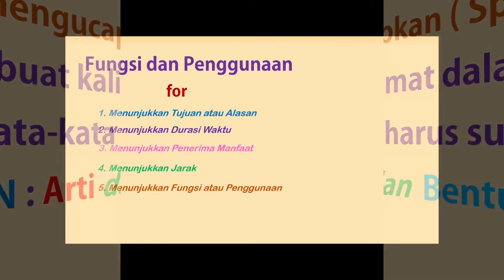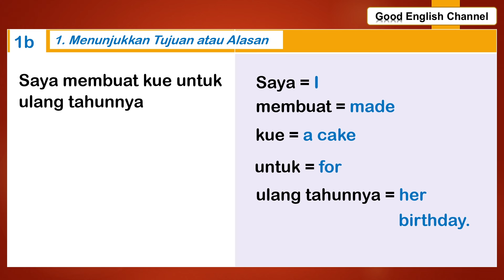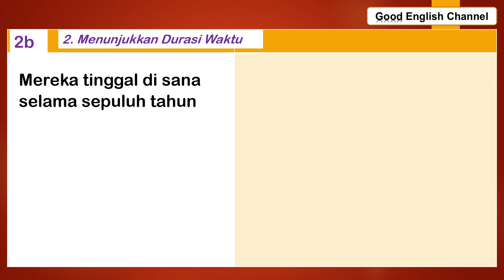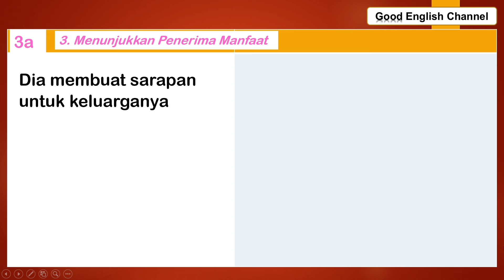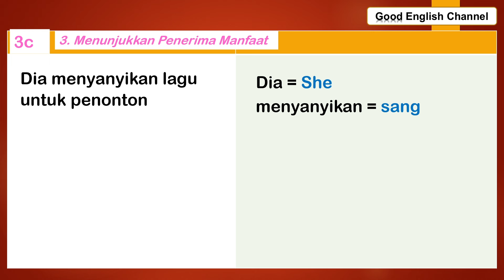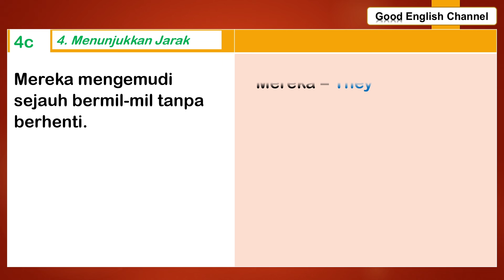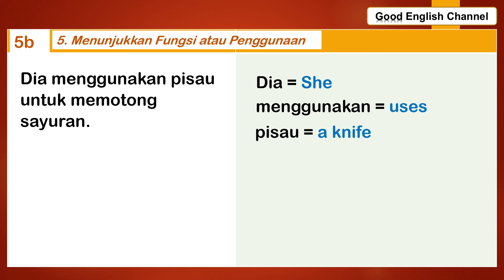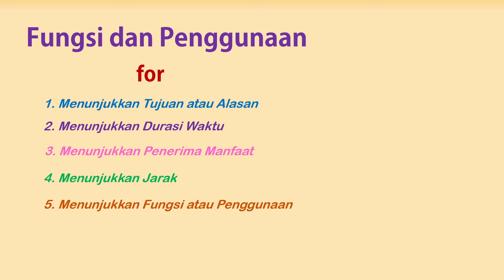LANGKAH AKURAT MEMBUAT KALIMAT BAHASA INGGRIS UNTUK DIKATAKAN SAAT SPEAKING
Berbicara dalam bahasa Inggris dengan percaya diri dan akurat memerlukan persiapan dan strategi yang baik. Berikut adalah langkah-langkah akurat yang bisa diikuti untuk membuat kalimat bahasa Inggris yang efektif saat speaking:

Tentukan Tujuan dan Topik: Langkah pertama dalam membuat kalimat yang efektif adalah memahami apa yang ingin Anda sampaikan. Tentukan tujuan Anda, apakah untuk menjelaskan sesuatu, meyakinkan pendengar, atau memberikan informasi. Setelah itu, tentukan topik spesifik yang relevan dengan tujuan Anda. Misalnya, jika tujuan Anda adalah untuk memperkenalkan diri, topik yang sesuai mungkin tentang latar belakang, hobi, atau pengalaman Anda.

Rancang Kerangka Kalimat: Buatlah kerangka sederhana dari poin-poin utama yang ingin Anda sampaikan. Ini membantu Anda tetap fokus dan menghindari kesalahan atau pengulangan yang tidak perlu. Misalnya, jika Anda ingin berbicara tentang pengalaman kerja, kerangka Anda mungkin meliputi: "Introduction" (pengenalan singkat), "Job Experience" (pengalaman kerja), dan "Skills Gained" (keterampilan yang diperoleh).

Gunakan Kalimat Sederhana dan Jelas: Ketika mulai menyusun kalimat, gunakan struktur kalimat yang sederhana dan jelas. Mulailah dengan subjek, diikuti oleh predikat, dan kemudian objek (jika diperlukan). Hindari penggunaan kalimat yang terlalu rumit atau berbelit-belit, karena ini dapat membuat pesan Anda sulit dipahami. Misalnya, alih-alih mengatakan, "Due to the unforeseen circumstances that have occurred, I was unable to attend the meeting," Anda bisa mengatakan, "I couldn’t attend the meeting because of unexpected problems."

Pilih Kosakata yang Tepat: Kosakata yang tepat akan membuat kalimat Anda lebih spesifik dan mudah dimengerti. Pilih kata-kata yang relevan dengan topik dan hindari penggunaan istilah teknis yang tidak perlu, kecuali Anda yakin bahwa audiens Anda akan mengerti. Jika Anda berbicara tentang cuaca, misalnya, Anda bisa mengatakan, "It’s sunny today," daripada menggunakan istilah yang terlalu ilmiah.

Perhatikan Tenses dan Grammar: Penggunaan tenses yang tepat sangat penting untuk kejelasan komunikasi. Pastikan Anda menggunakan present tense untuk kejadian yang sedang berlangsung, past tense untuk kejadian yang sudah berlalu, dan future tense untuk kejadian yang akan datang. Misalnya, jika Anda berbicara tentang pengalaman masa lalu, gunakan past tense seperti "I worked as a teacher for five years."

Latihan Mengucapkan Kalimat dengan Intonasi dan Pengucapan yang Benar: Setelah membuat kalimat, latihan pengucapan sangat penting. Perhatikan intonasi dan pengucapan kata-kata agar terdengar alami. Gunakan sumber daya seperti kamus online atau aplikasi belajar bahasa untuk memeriksa pengucapan yang benar. Latihan di depan cermin atau dengan teman juga dapat membantu Anda meningkatkan kepercayaan diri.

Periksa Kalimat untuk Kesalahan dan Revisi: Sebelum berbicara, periksa kembali kalimat Anda untuk memastikan tidak ada kesalahan tata bahasa, struktur, atau kosa kata. Revisi jika diperlukan, dan pastikan kalimat Anda seefisien mungkin. Misalnya, jika kalimat Anda terlalu panjang dan rumit, coba pecah menjadi kalimat yang lebih pendek dan lebih mudah diikuti.

Gunakan Frase Transisi untuk Menghubungkan Ide: Frase transisi seperti "first of all," "on the other hand," atau "in conclusion" dapat membantu menghubungkan ide-ide Anda dan membuat aliran bicara lebih mulus. Ini juga membantu pendengar mengikuti alur pembicaraan Anda tanpa merasa bingung atau hilang fokus.

Latih Berbicara Spontan: Untuk benar-benar menguasai kemampuan berbicara, penting untuk berlatih berbicara secara spontan. Anda bisa mulai dengan mencoba menggabungkan kalimat-kalimat yang telah Anda buat dalam percakapan sehari-hari atau latihan berbicara sendiri. Cobalah untuk tidak hanya menghafal kalimat, tetapi juga mengerti cara menyusunnya sehingga Anda bisa lebih fleksibel dalam berkomunikasi.

Minta Umpan Balik dan Terus Berlatih: Minta umpan balik dari orang lain atau gunakan aplikasi yang bisa memberi Anda evaluasi pada tata bahasa dan pengucapan. Evaluasi dari pendengar dapat memberikan wawasan tentang area yang perlu ditingkatkan, seperti kejelasan, kelancaran, atau struktur kalimat.